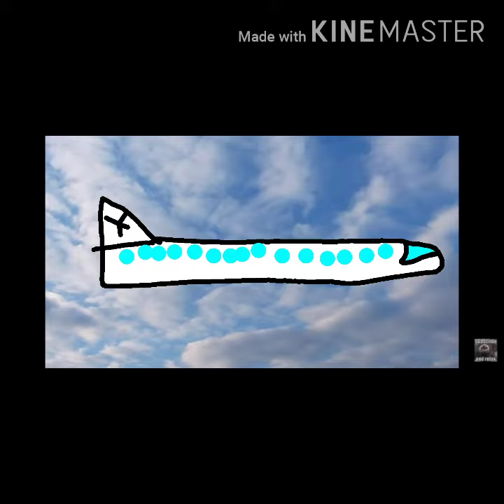Nuias air flight 234 - crash animation 2